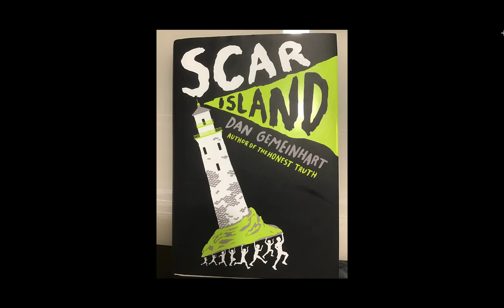Scar Island Chapter 23